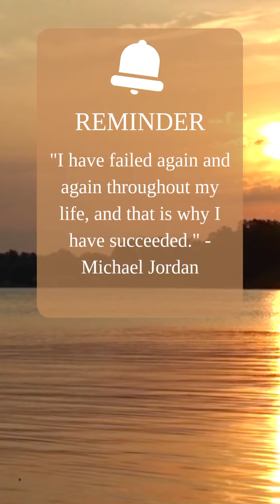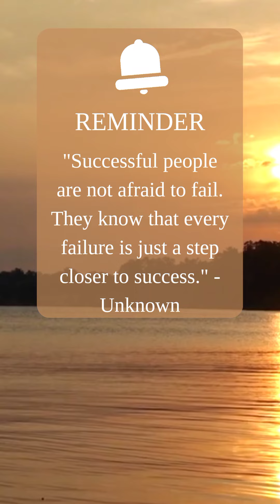the Best Quotes Motivation Zero to Hero part 1